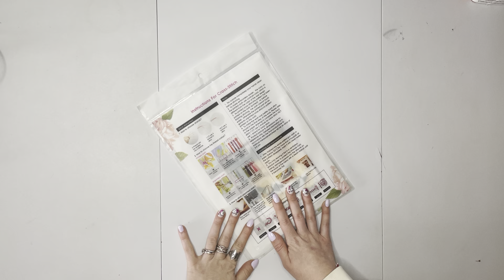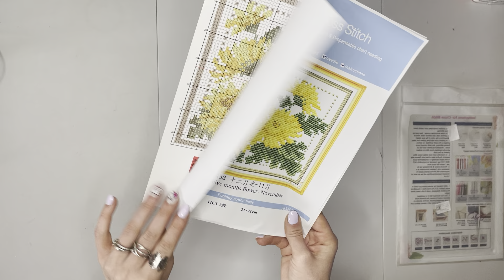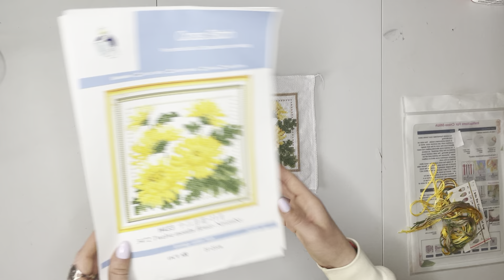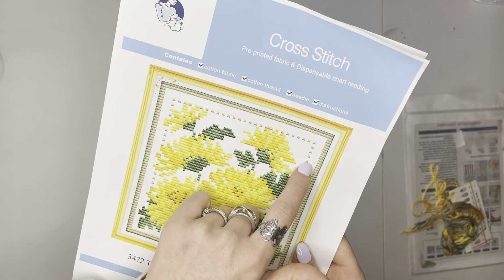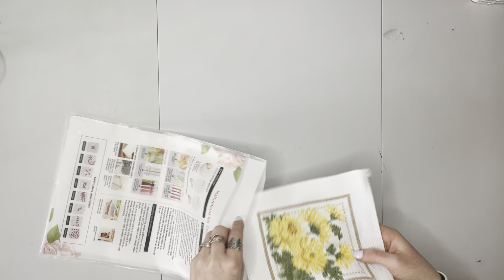¡Proyecto terminado! Flor noviembre | Punto de cruz/Cross Stitch | Miss Anhila